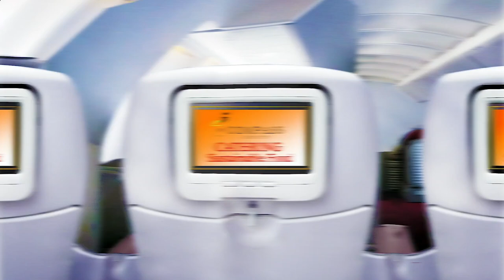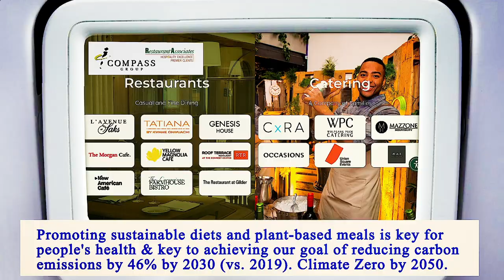Nearest Restaurants From Me Brooklyn 11225 NY, Kings County, New York, United States